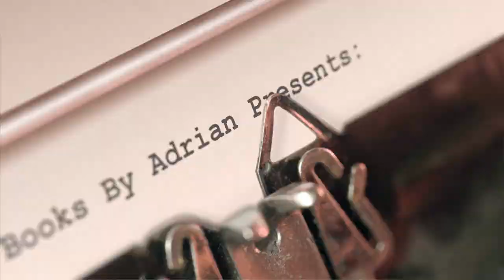Use Both Sides of Your Brain with Moshe Mikanovsky - Type Writers Podcast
Moshe Mikanovsky stuck around after his episode of Livestream Sunday ) to talk to us a little more about what he does as both an author and a Digital Product Manager.

::: B O O K S - B Y - A D R I A N :::

::: Y O U T U B E - S E R I E S - P L A Y L I S T S :::

::: M O S H E - M I K A N O V S K Y :::
Author & Digital Product Manager